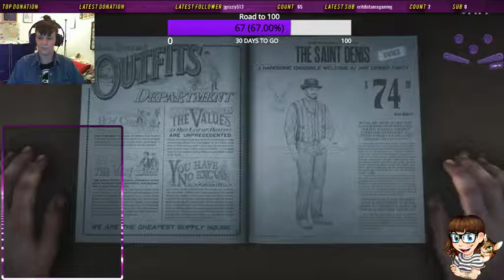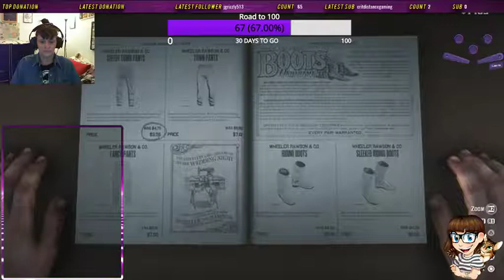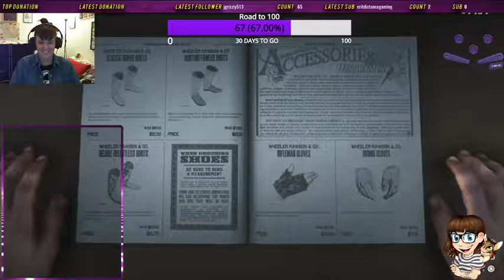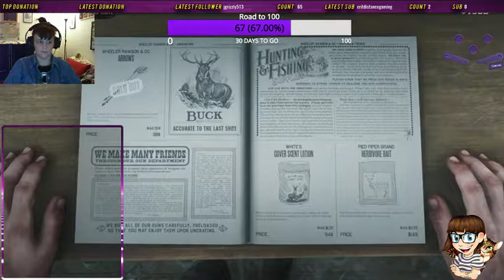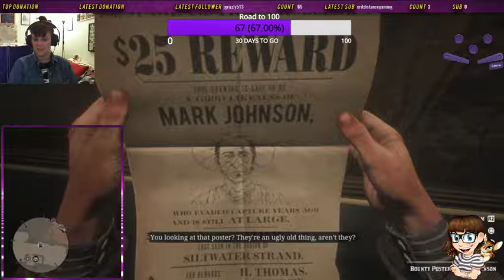LET'S PLAY RED DEAD REDEMPTION 2 - PART 7